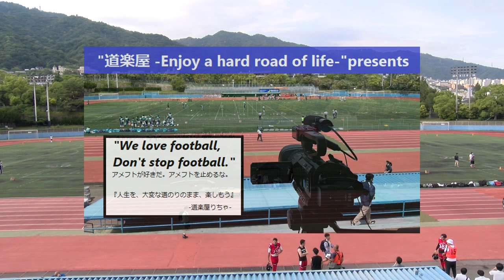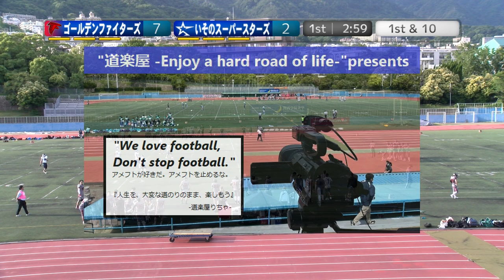【1Q】ゴールデンファイターズ×いそのスーパースターズ(2024/06/02)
2024.6.2(Sun) XリーグJrトーナメント at 王子スタジアム
ゴールデンファイターズ×いそのスーパースターズ
【1Q】

2022シーズン、NFA日本社会人アメリカンフットボール協会承認の下、